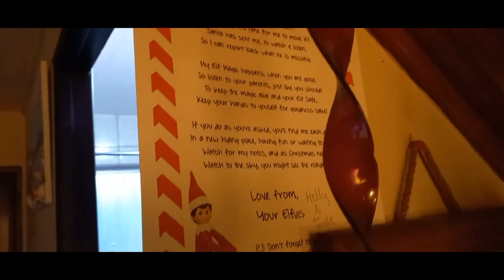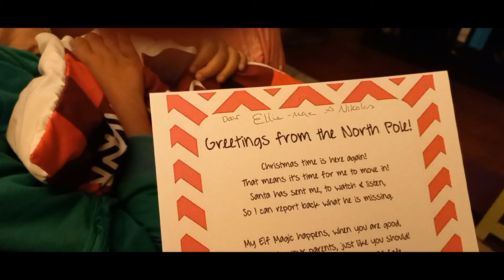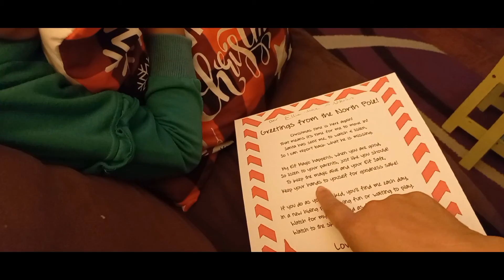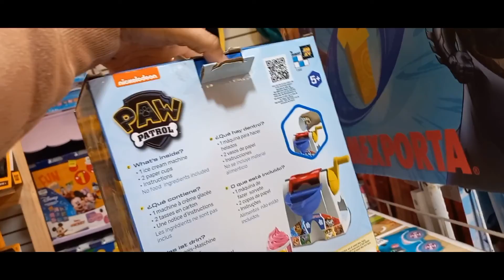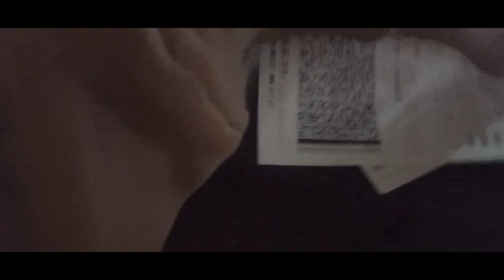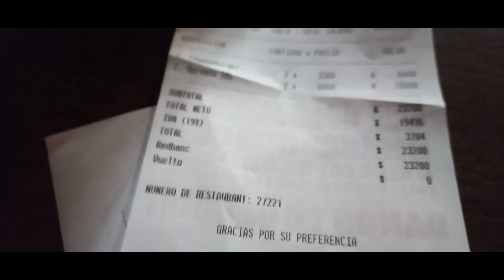Day in Town & burger king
went to town Temuco abit late so didnt have time to see all.
a little chinese girl attacked us hehhee well mostly niki.